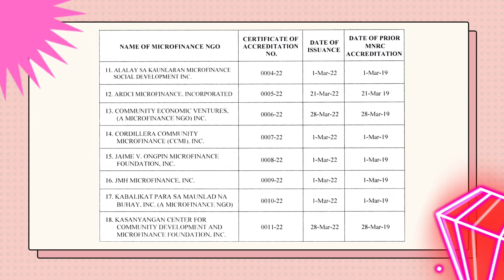Updated List of Accredited Microfinance NGOs as of April 2022